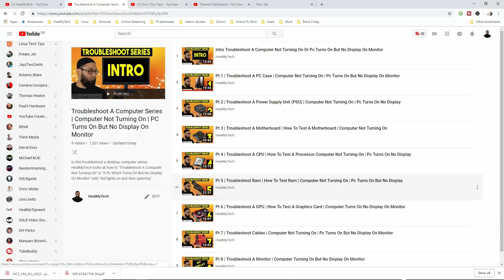Computer Repair Business 2019 - I Don't Want To Repair Anymore - Chris Titus Tech Collab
Computer Repair Business 2019 - I Don't Want To Repair Anymore - Chris Titus Tech Collab.  I reached out to Christ from Chris Titus Tech (Why I Stopped Using Windows 10 - 8 Major Reasons) as a first collaboration on this channel, Healmytech, and we have a real conversation about various tech aspects including why I do not want to repair computers anymore locally, and what difficulties I am facing in terms of answering technical troubleshoot questions here on YouTube.

Time Stamps:

00:22 Troubleshoot A Computer Series Playlist | Computer Not Turning On | Pc Turns On But No Display On Monitor

00:47 Chris Titus Tech YouTube Channel

00:51 Why I Stopped using Windows 10 | 8 Major Reasons

03:28 Is the computer repair business dead | 2017 | How To Start A Business Without Any Money Or Capital?

08:10 Do you need a degree? How to study for free & earn a living | My inspirational story into tech

09:04 Trolls & Hate (Funny) | How To Deal With Negative Comments On Youtube

10:26 The art of asking the wrong questions | How to ask questions in a technical forum